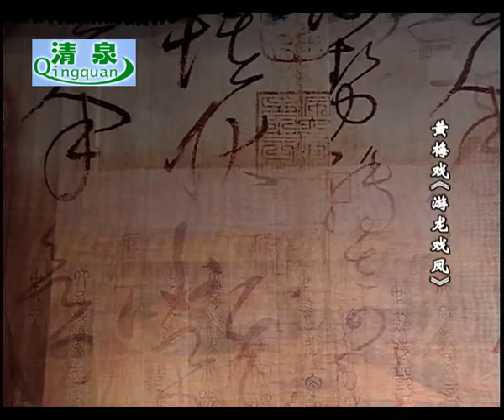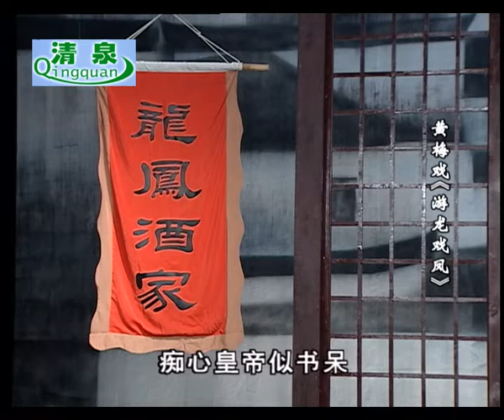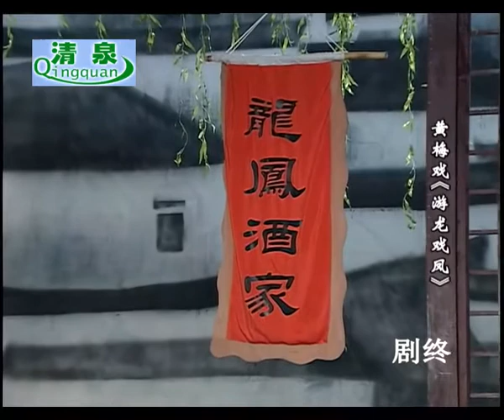黄梅戏《游龙戏凤》周珊 何云